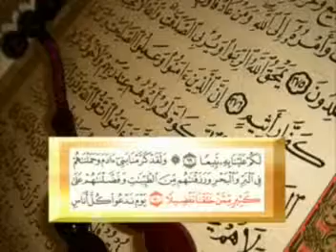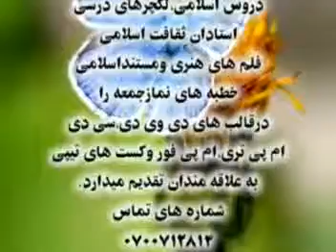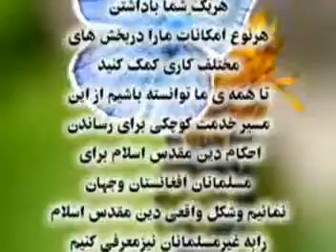269 Khitab ba Tabiban Musalman